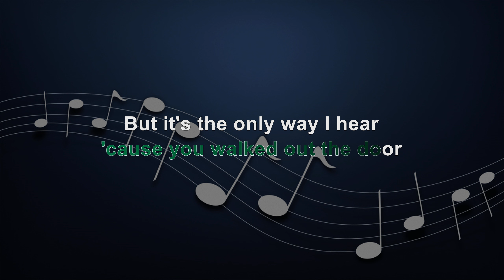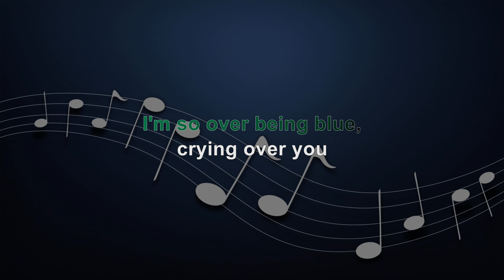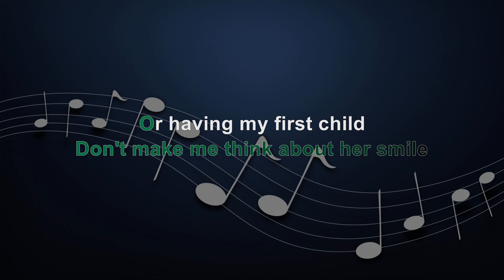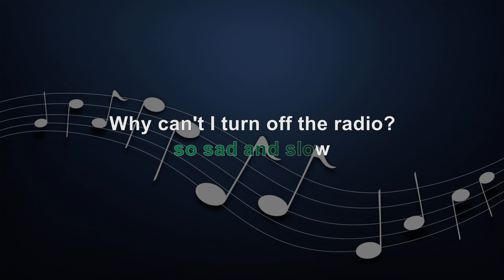SO SICK - FEMALE KEY - FULL BAND KARAOKE - INSTRUMENTAL - NEYO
KBarrangementsph